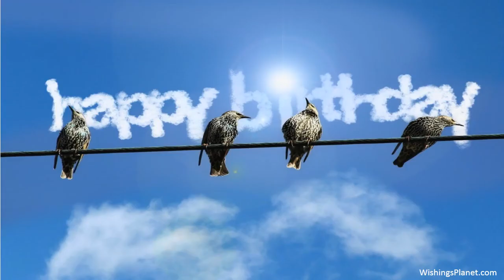Happy Birthday to Brittney